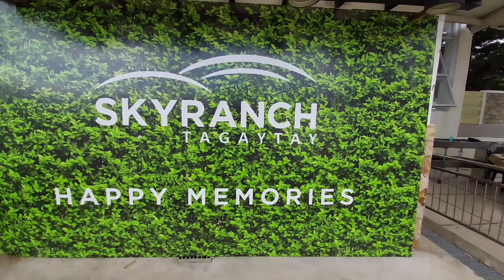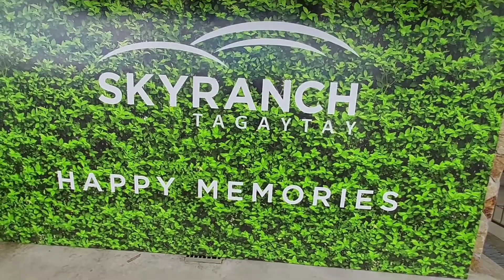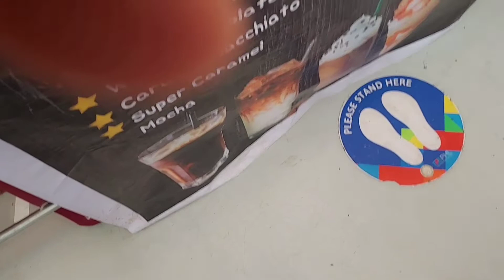SKY RANCH TAGAYTAY CITY PHILIPPINES!